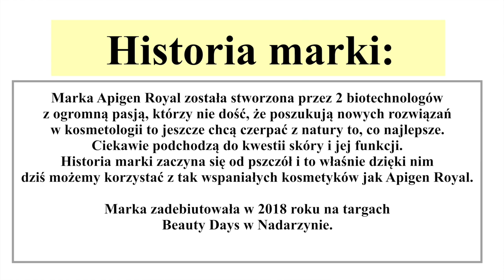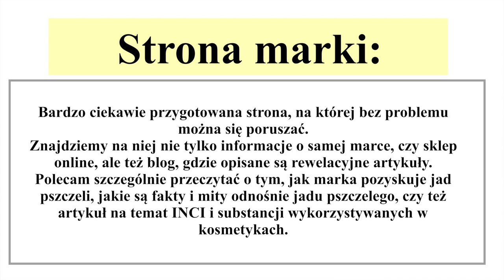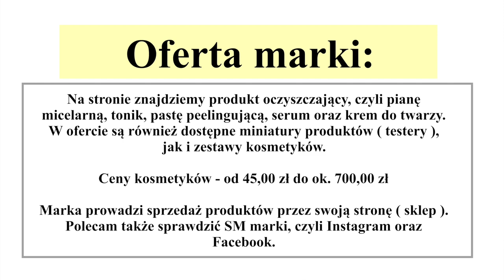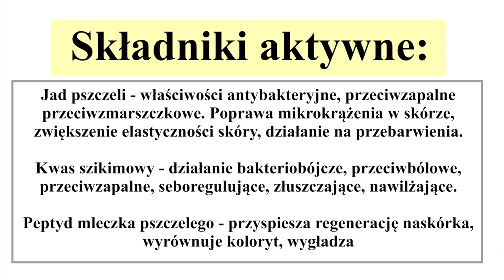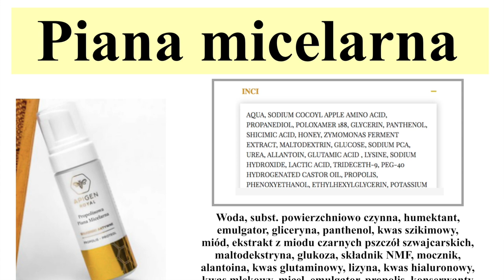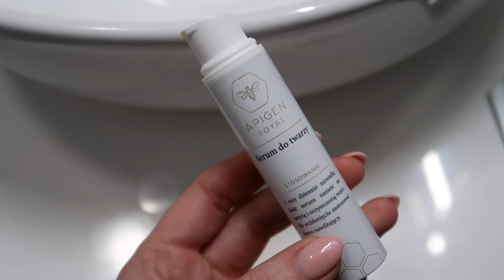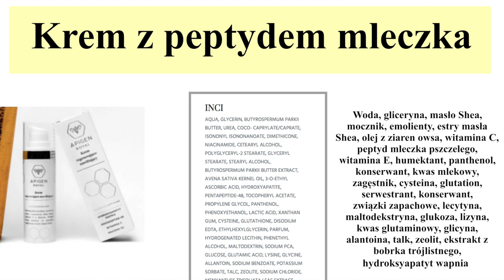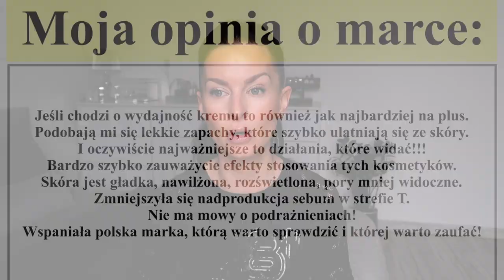APIGEN ROYAL 🐝 - CO WARTO KUPIĆ ‼️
Opowiadałam Wam ostatnio o zastosowaniu jadu pszczelego w kosmetykach, więc dziś przedstawię Wam kolejną ciekawą polską markę produkującą właśnie takie kosmetyki.

Serum - na stronie dostępna jest też miniaturka serum ( tester )
Krem - na stronie dostępna jest też miniaturka kremu ( tester )

UWAGA ‼️ Obiecałam Wam, że przy okazji filmów z cyklu Ciekawa Marka będę próbowała załatwiać dla Was kody rabatowe. I tak też stało się tym razem. Marka Apigen Royal zaproponowała dla Was kod zniżkowy -15% na hasło: ApiCollection na wszystkie produkty dostępne w sklepie!!! Kod będzie ważny aż do końca lutego.